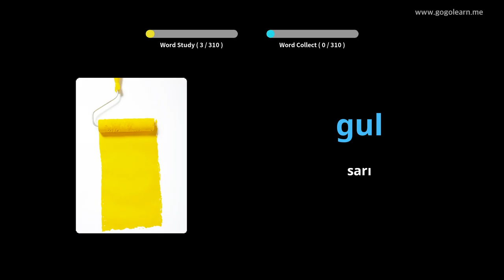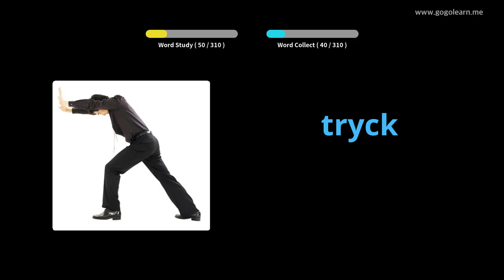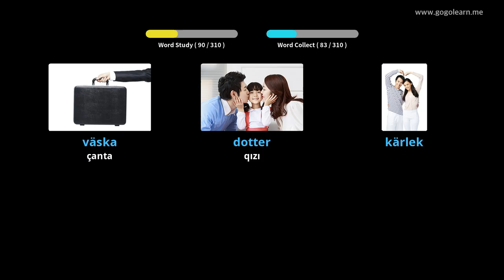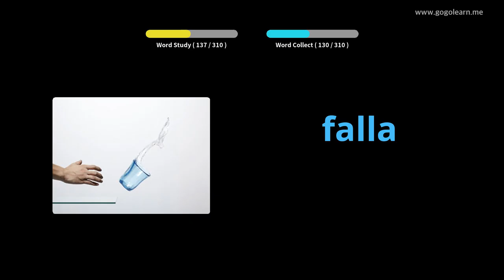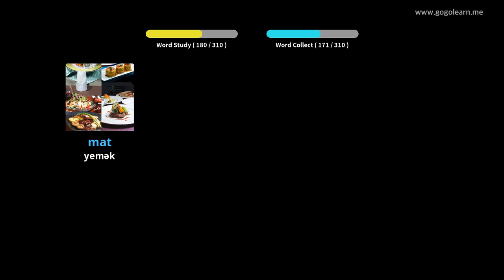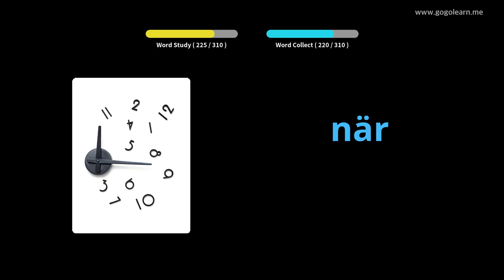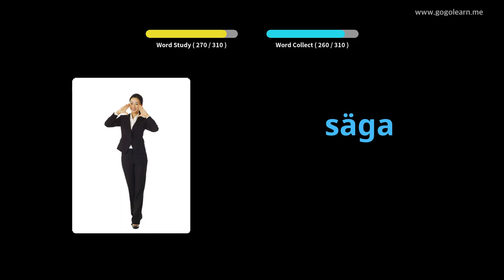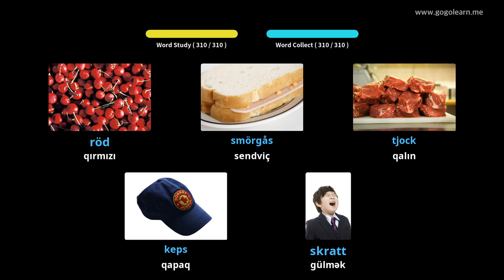Sürücülük zamanı İsveç lüğəti dinləmək | Golearn